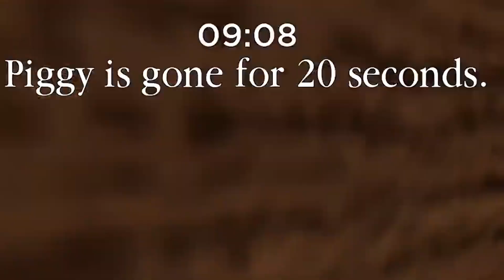JAK ZÍSKAT TRUE ENDING V PIGGY? 🧪 Roblox Piggy 12 Konec! 🐷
Piggy 2 Roblox by byla fajn, nemyslíte? Dnes se podíváme na opravdový konec Piggy + český konec s cutscene a na to,  jak získat Mr. P Piggy Skin zdarma! Piggy True Ending je celkem složitý a potřebujete toto viz. návod níže.

Návod:
1.) City map: Player + Bot
2.) Poté na konci vzít fotku Ms. P pod růžovo-fialovým autem a vyhrát City (tzv. s tím odejít do base)
3.) Dále si pak zahrát Piggy Chapter 12 a vyhrát, s tím, že poté půjdete za ním a on vám vše řekne

Host: @Hollgypetik

Sleduj také:
☛ Minecraft kanál:  @PVNSTik

(Piggy 2 )

, P3VNOST ✅